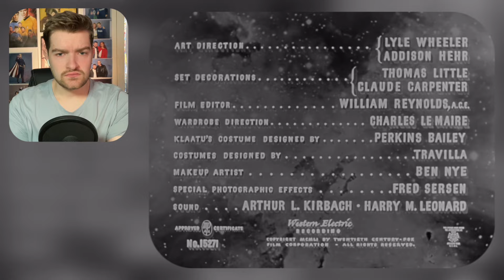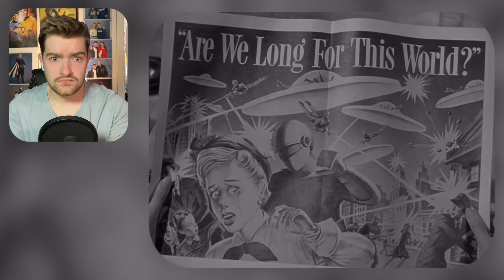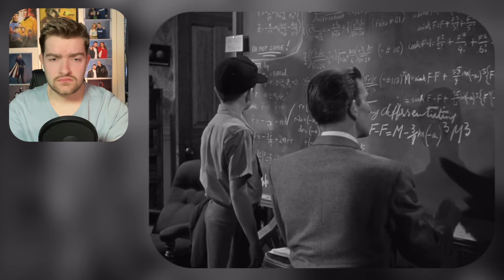*THE DAY THE EARTH STOOD STILL* (1951) is TRULY SPECIAL! | MOVIE REACTION! | FIRST TIME WATCHING!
Join me as I discover a classic in the day the Earth stood still!